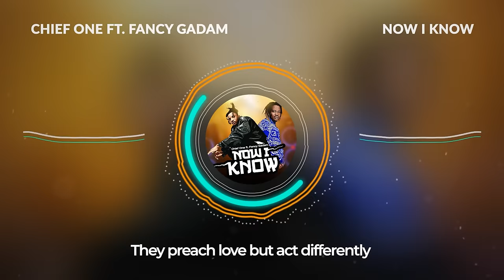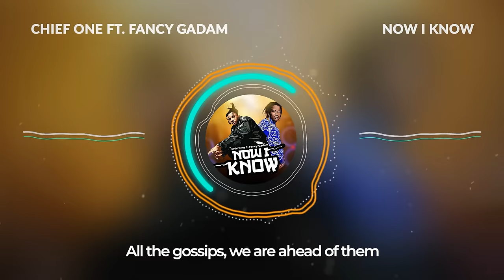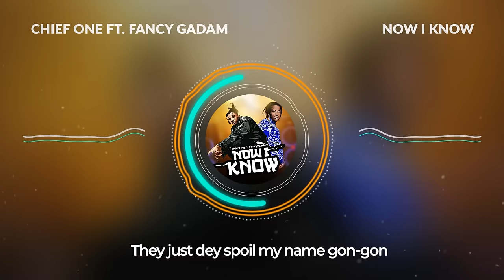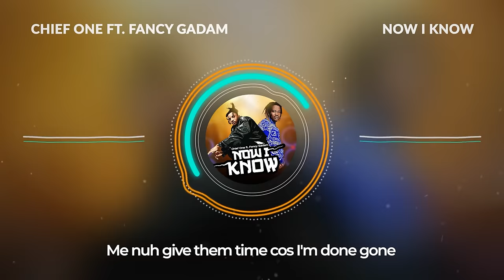Chief One ft. Fancy Gadam - NOW I KNOW (Lyrics Video)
Lyrics Video by Chief One featuring Fancy Gadam performing 'NOW I KNOW' (c) Copyrights 2024 | LAWADA REPUBLIQ

Audio Produced by @lergbebeatz8169
Listen to 'NOW I KNOW' on all digital platforms

Unauthorized upload on any other channel is prohibited.